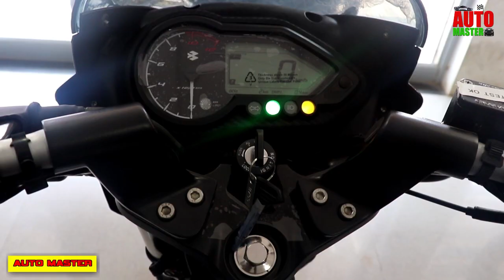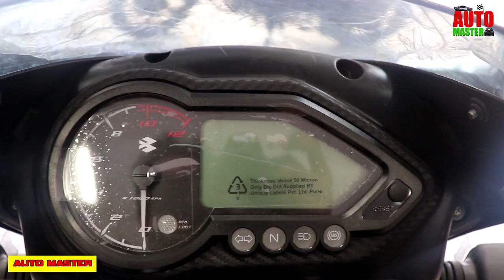Bajaj Pulsar 150 Neon ABS 2019 :Full Review Tamil | Price,Mileage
Bajaj Pulasr 150 Neon ABS 2019 | Detail Review Tamil | Walkaround | Automaster

helo guys in this video i am going to show you the latest model of bajaj pulsar 150cc neon abs india,this the most effficient bike in india with abs system,and many more specification are displayed in the video watch fully and write a comment about short description about this video